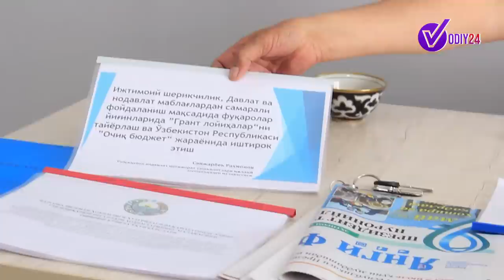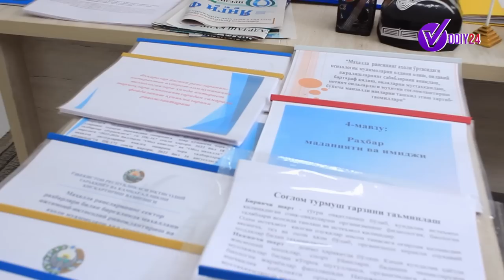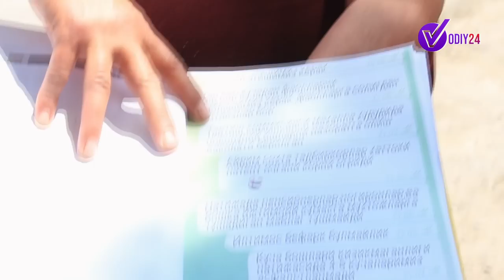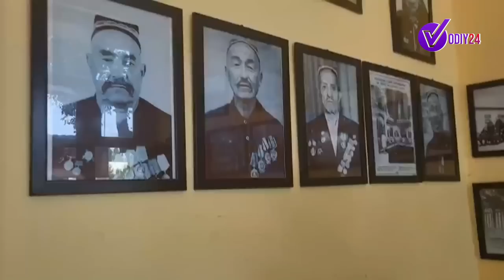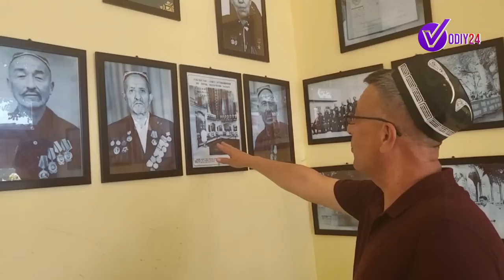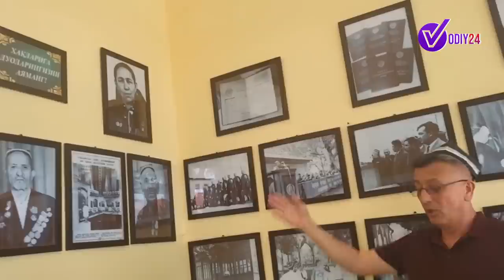МФЙ РАИСИ БИЛАН ЯНА КАТТА ЖАНЖАЛ БОШЛАНДИМИ? МАСЖИД БИНОСИНИ КИМ ЎЗЛАШТИРВОРДИ ? ШухратЭсанов